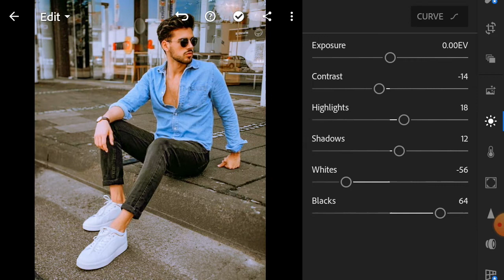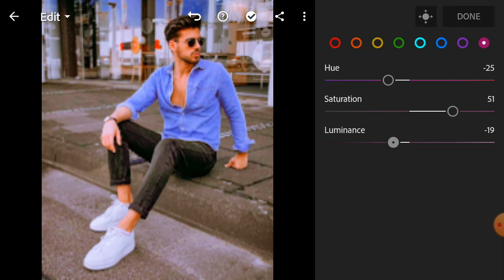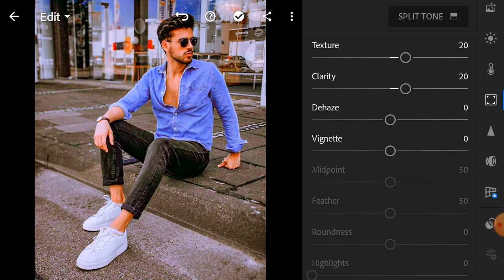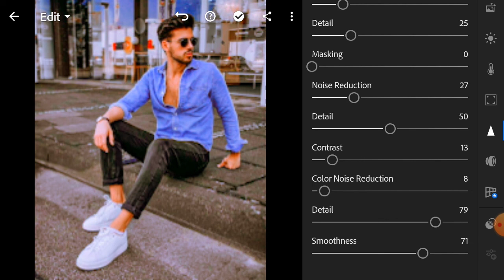Lightroom Mobile retouching Presets Tutorial | Lightroom Mobile Editing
Enjoy this Editing tutorial.